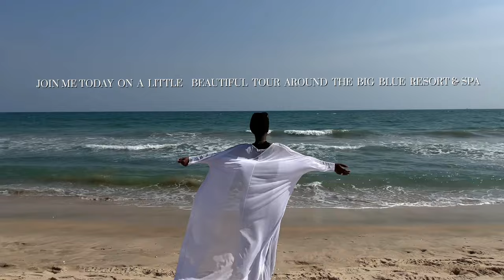Big Blue Resort Ghana:Ocean Bliss Retreat 🌊✨LuxuryGetaway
EmbEmbark on a visual journey with me as I tour the enchanting Big Blue Resort Ghana – a haven of serenity and luxurEmbark on a visual journey with me as I tour the enchanting Big Blue Resort Ghana – a haven of serenity and luxury nestled along the breathtaking Atlantic Ocean. 🌊✨ Perfect for a weekend escape, a romantic bae-cation, or even an unforgettable honeymoon, this hidden gem offers an idyllic blend of azure waters, pristine beaches, and unparalleled tranquility.

🌴 **Paradise Found:** Discover a tropical paradise where the Atlantic Ocean breeze whispers serenity, and the sound of the waves becomes your lullaby. Big Blue Resort is more than a destination; it's an immersive experience, a symphony of nature and luxury.

🏖️ **Blue Waters Beckon:** Dive into the crystal-clear blue waters that stretch as far as the eye can see. The pristine beaches invite you to unwind, soak up the sun, and create memories against a backdrop of endless beauty.

💑 **Bae-Cation Bliss:** Whether it's a romantic getaway or a weekend retreat with your special someone, Big Blue Resort sets the stage for love and connection. Imagine strolling hand in hand along the shoreline, creating moments that last a lifetime.

🌅 **Honeymoon Haven:** Begin your journey as a couple in the lap of luxury. The resort's ambiance, coupled with the breathtaking views of sunrise and sunset, creates a picture-perfect setting for an unforgettable honeymoon experience.

🌺 **Exquisite Accommodations:** Indulge in the lap of luxury with accommodations that blend modern comfort seamlessly with natural beauty. Every corner of Big Blue Resort reflects elegance and attention to detail.

🍹 **Culinary Delights:** Savor delectable dishes prepared with a touch of local flair and international finesse. Culinary experiences at the resort are crafted to tantalize your taste buds while enjoying the stunning surroundings.

🎉 **Celebrate Life:** Whether it's a special occasion or simply celebrating the beauty of life, Big Blue Resort provides the ideal backdrop for joyous moments. Capture celebrations against the scenic vistas and let the waves be witness to your happiness.

🌐 **Your Escape Awaits:** Ready for an escape to paradise? Big Blue Resort Ghana is not just a destination; it's an invitation to embrace the extraordinary. Your perfect getaway is just a click away. Join me in this virtual tour and let the adventure begin!

1.
2.
3.
4.
5.
6.
7.
8.
9.
10.
11.
12.
13.
14.
15.
16.
17.
18.
19.
20.
21.
22.
23.
24.
25.
26.
27.
28.
29.
30.
31.
32.
33.
34.
35.
36.
37.
38.
39.
40.
41.
42.
43.
44.
45.
46.
47.
48.
49.
50.
51.
52.
53.
54.
55.
56.
57.
58.
59.
60.
61.
62.
63.
64.
65.
66.
67.
68.
69.
70.
71.
72.
73.
74.
75.
76.
77.
78.
79.
80.
81.
82.
83.
84.
85.
86.
87.
88.
89.
90.
91.
92.
93.
94.
95.
96.
97.
98.
99.
Rwandanlivinginghanathese places and resorts in ghana will blow your mind